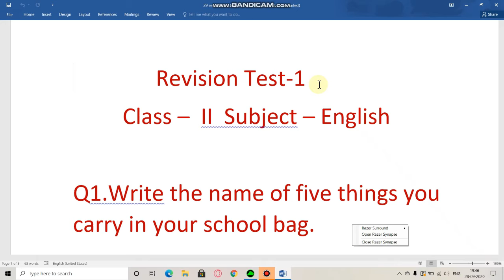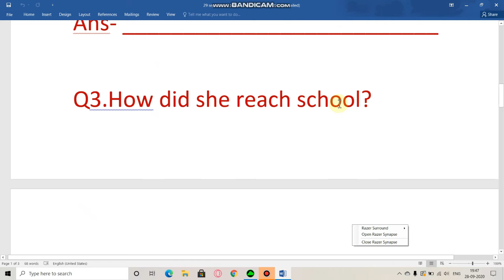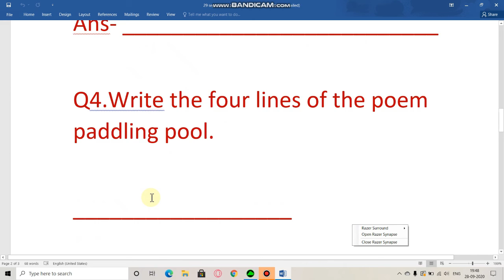Class - II Subject -English Topic -Revision Test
This video would be helpful to solve the test.